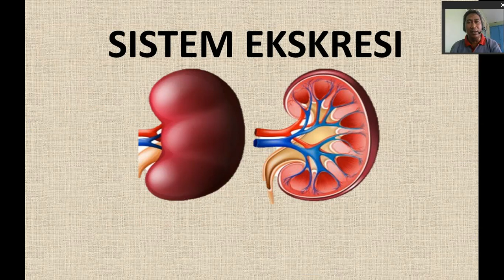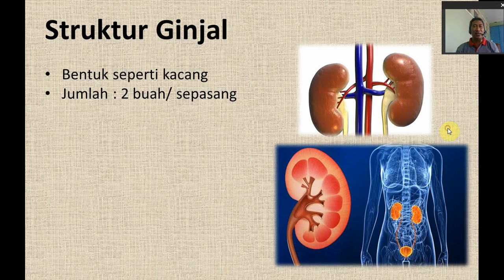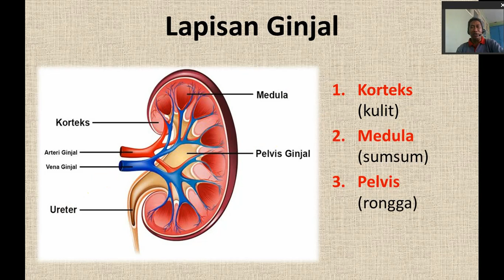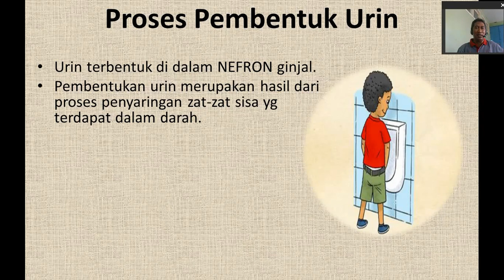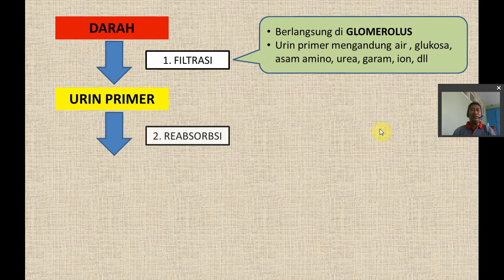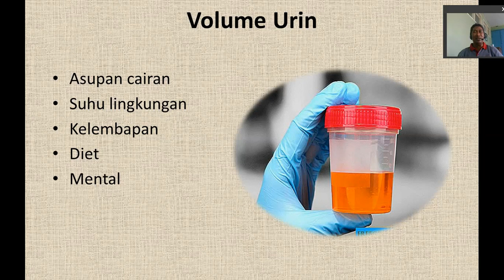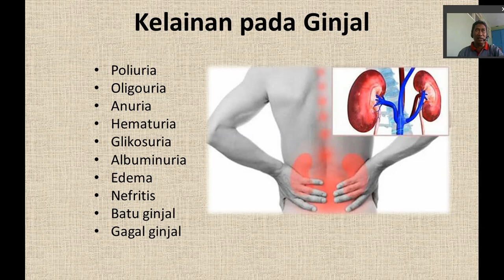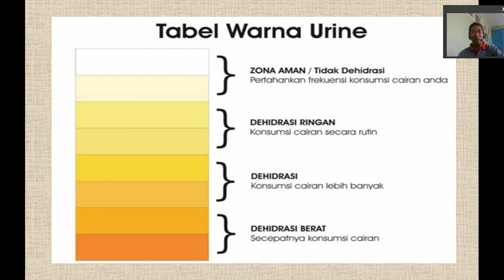SISTEM EKSKRESI (GINJAL)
Video ini merupakan salah satu media pembelajaran yang bertujuan untuk membantu peserta didik memahami materi tentang Sistem Ekskresi khususnya Ginjal (Ren).